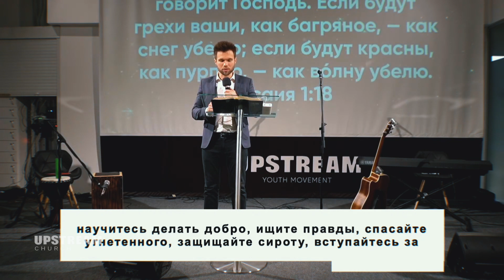Катастрофа неправильного порядка | Олег Боков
Когда человек готов креститься? И почему вообще Иоанн Креститель начал крестить в воде? Библейский ответ удивит тебя!

Проповедь - Катастрофа неправильного порядка
Пастор - Олег Боков